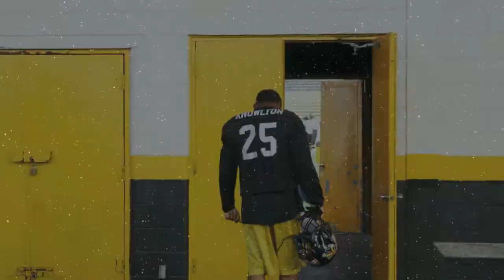Markeith Knowlton Tribute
Hamilton Tiger-Cat Markeith Knowlton Tribute